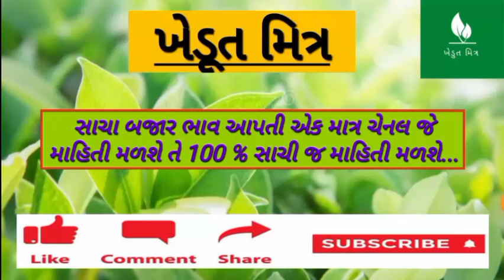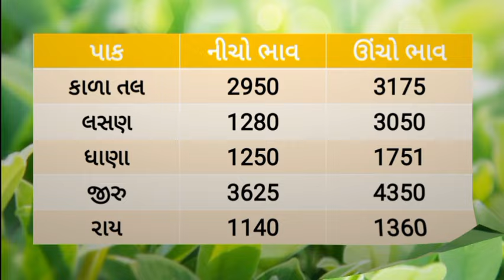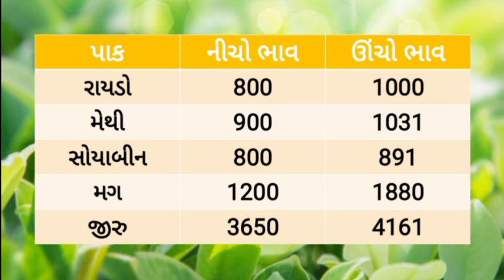🌱 Aajna bajar bhav 22/04/2024 |આજના બજાર ભાવ |rajkot aajna bajar bhav |jamjodhpur bajar bhav